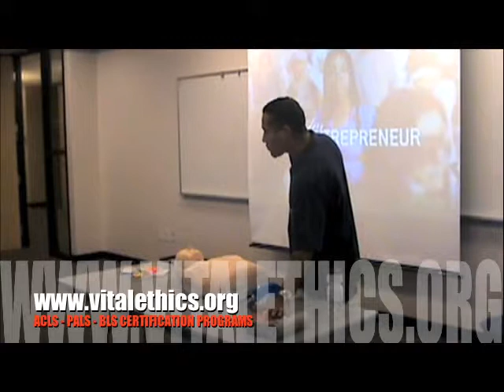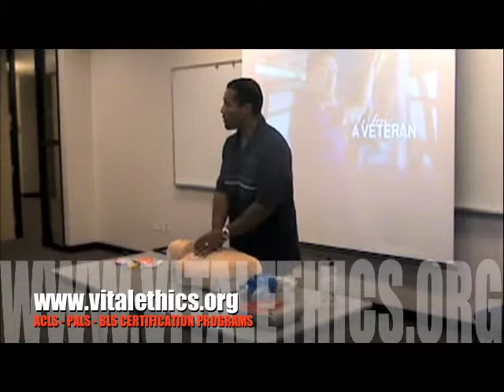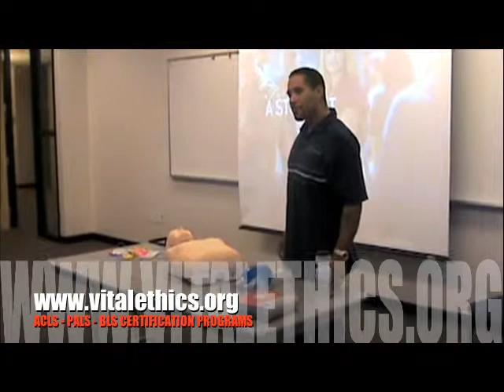On Site BLS CPR Classes San Francisco Crescent City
BLS CPR Renewal Recertification Class, San Francisco, Oakland, Berkeley, Marin, Santa Rosa, Union City, San Jose, Yuba City, Lakeport Salinas, Crescent City, Eureka, Truckee, Susanville, Fremont, Palo Alto, Fort Bragg, Quincy